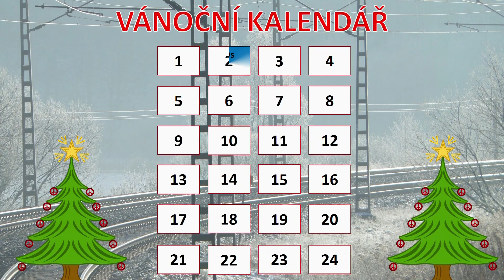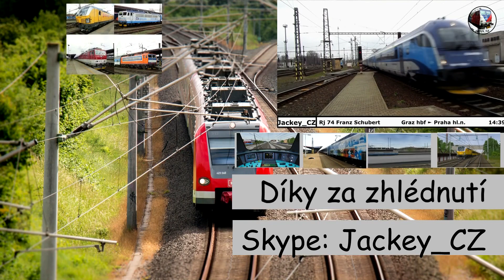MSTS Vánoční kalendář►Os 9928►451.095-4►Trať321 ►Řevnice - Beroun ► Jackey CZ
A dnes tu máme další díl ze serie z MSTS ale dnes je to díl z Vánočního kalendáře a pojedeme s Os 9928 z Řevnice do Berouna doufám, že se vám video a serie bude líbit a třeba dejte i like, odběr nebo koment.

nahrávací program audio:
audacity